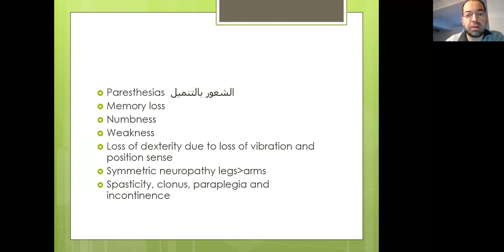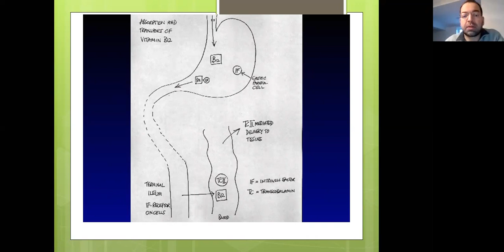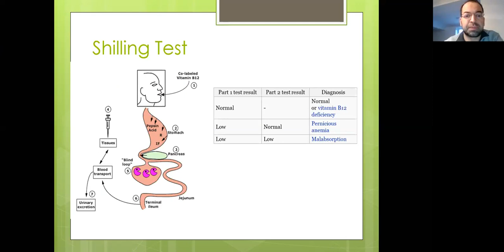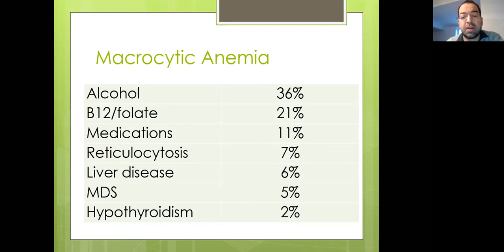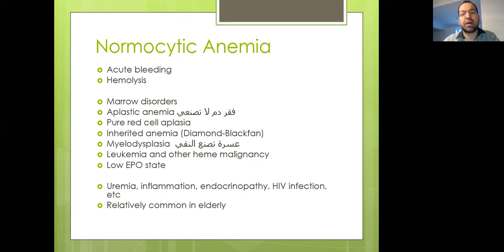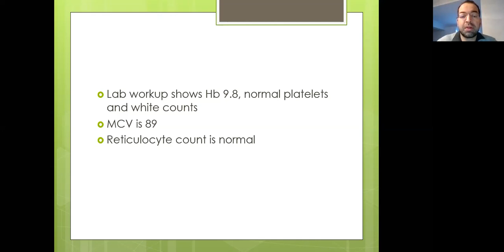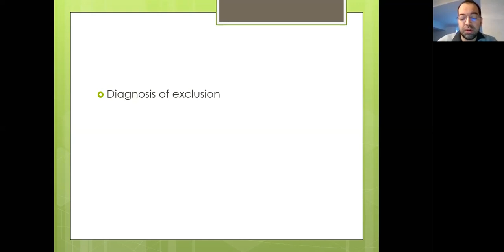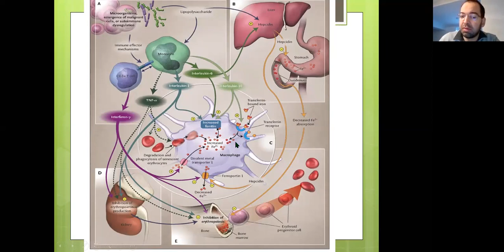أمراض الدم - فقر الدم 4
الجلسة الرابعة عن فقر الدم للدكتور باسل - من كورس أمراض الدم والأورام